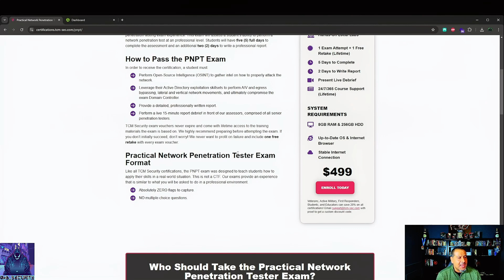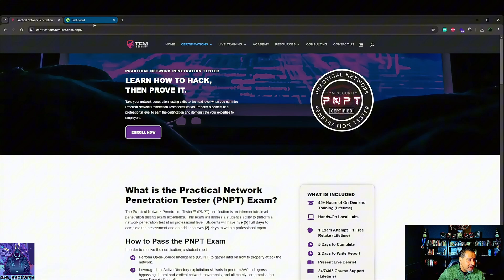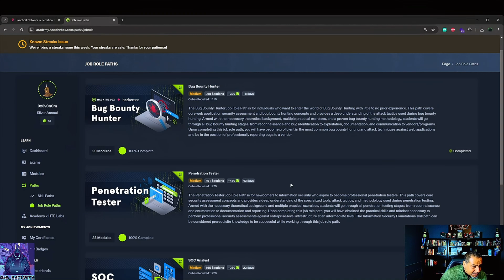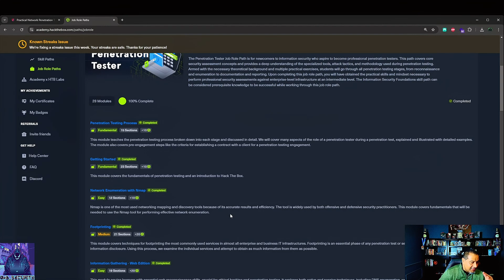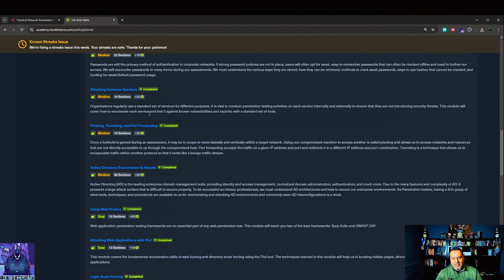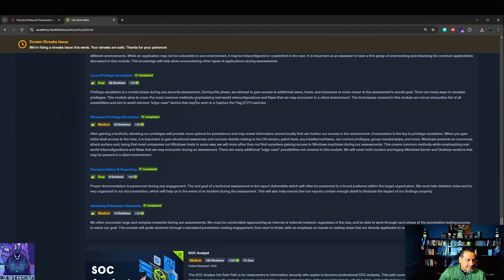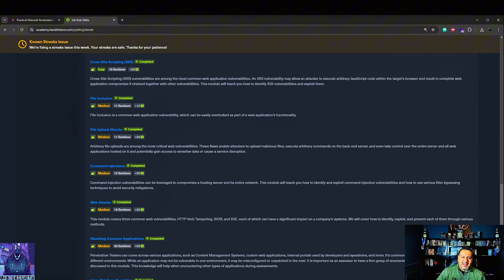CPTS vs PNPT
🔍 CPTS vs PNPT: Complementary Certifications in Cybersecurity 🔍

In this video, I break down the key differences and similarities between the Certified Penetration Testing Specialist (CPTS) and the Practical Network Penetration Tester (PNPT) certifications. Rather than pitting them against each other, I’ll explain why these two certifications are more complementary than competitive, offering unique benefits to enhance your cybersecurity skill set.

Here’s what you’ll learn:
📚 The focus areas of CPTS and PNPT and how they complement each other.
💼 How combining these certifications can elevate your penetration testing career.
🛠️ Which certification to pursue based on your career goals in offensive security.

Both CPTS and PNPT provide valuable, hands-on experience, and when combined, they create a well-rounded foundation for any aspiring pentester or red teamer.